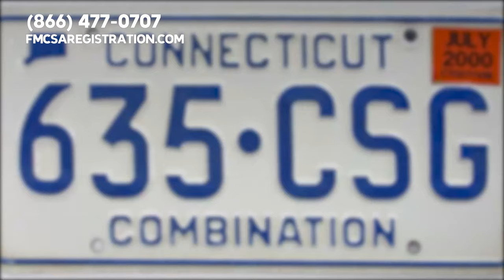What Does Apportioned Mean 🇺🇸 ⛟